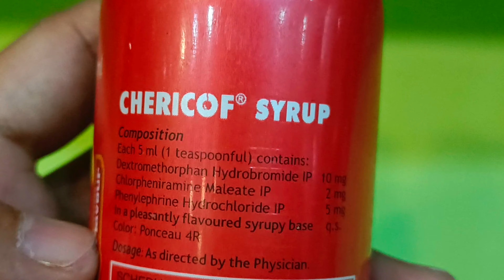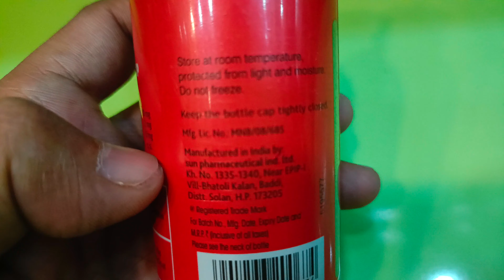Chericof | Dextromethorphan Chlorpheniramine Phenylephrine Syrup Uses In Hindi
Chericof  Syrup (100ml of Bottle) :-View Company Name, Price , Uses , Dosage, Duration, Side Effects, Composition

- Category  :-
   Prescribed In The Treatment
   Of Dry Cough.